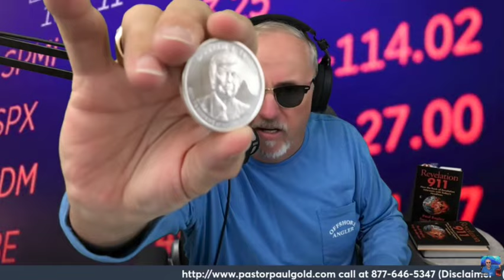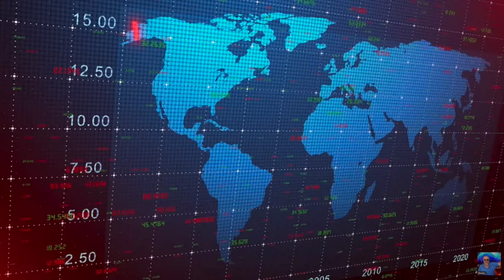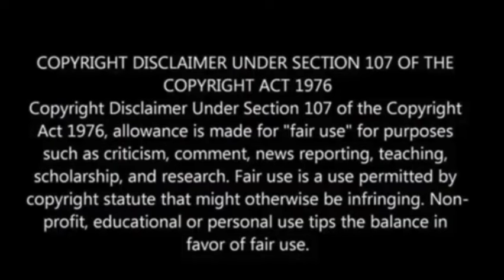Breaking: "Western Turkey wildfires continued raging for a 3rd day & More!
Paul Begley
1048 B Sagamore Pkwy West Box 33
West Lafayette, IN 47906

Paul Begley
1048 B Sagamore Pkwy West Box 33

Western Turkey wildfires continued raging for a 3rd day

Multiple Stabbing in Manchester Leaves One Woman Dead, Two Others Injured

Spacecraft will slingshot around Earth and the moon this week on its way to Jupiter